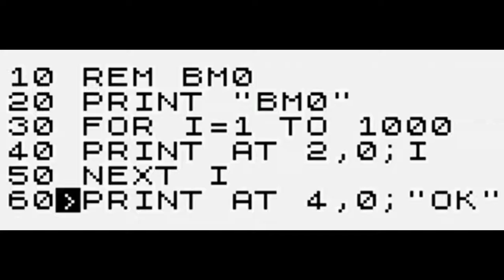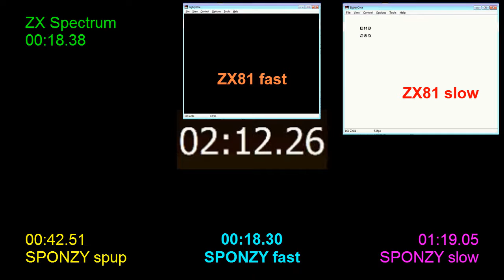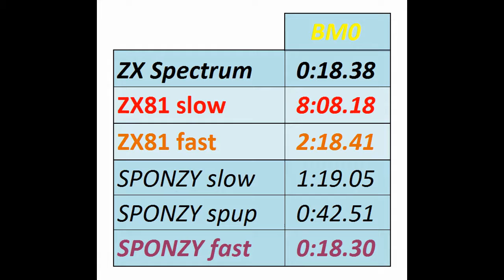BM0: a modified BM1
Ebből a tesztből fény derül a ZX81 gyenge pontjára.
A BM1-et egy egyszerű kiíratással módosítottam.
Az élről így a tesztmezőny végére került a ZEDDY.  :-(